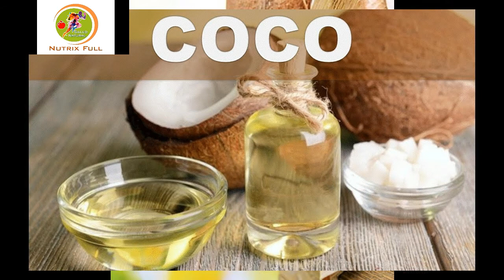Descubre los beneficios del aceite de coco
nutrix , full , salud natural . Descubre los beneficios del aceite de coco,Tiene infinitas propiedades de belleza y salud .
aunque  no elijamos una dieta vegetariana como modo de vida, todos le estamos prestando más atención a las opciones saludables. Y muchas veces incorporamos alimentos como tendencias sin entender bien el por qué.
Hoy está de moda el aceite de coco y es mucho lo que se dice a su favor y en su contra. Veamos si es saludable.
Si lo usamos en cantidades controladas, ya que igual que cualquier otro aceite, aporta grasas saturadas saludables y muy pocas calorías. El aceite de coco contiene unas grasas llamadas triglicéridos de cadena media, que también se encuentran en la leche materna, y que son altamente beneficiosos para el organismo. Se cree que estos tendrían un posible papel en el tratamiento y prevención de la obesidad al provocar un efecto anorexígeno. También se ha comprobado que el Ácido Laúrico presente en el Aceite de Coco puede matar bacterias, virus y hongos, ayudando a eliminar infecciones. Por lo tanto se trata de un alimento al cual no hay que demonizar, solo consumir equilibradamente.
Pero en su consumo gastronómico no se limitan sus beneficios. También resultan muy eficaces en tratamientos cosméticos y dérmicos, entre otras cosas.
Beneficios del aceite de coco:
Favorece la pérdida de peso por el tipo de ácidos grasos que contiene.
De fácil digestión, colabora con la salud del sistema endócrino y la tiroides.
Es bueno para el sistema inmunológico
Contiene calcio, que lo hace muy bueno para dientes y huesos.
Además está indicado en la medicina oriental para tratar hígado, riñón, pancreatitis y, lógicamente hongos.

Otras formas de usar el aceite de coco:
Es un gran aliado de la belleza desde hace muchos años, solo que no ha sido un elemento demasiado promocionado. Hoy que tenemos acceso fácil a él, podemos usarlo para varias rutinas de belleza.
Labios secos o agrietados.
Limpieza de ojos. Siempre es recomendable retirar el maquillaje de los ojos con óleos, ya que la piel es más sensible y los aceites resultan más efectivos.
Es uno de los mejores hidratantes naturales de la piel. Como acondicionador del cabello muy seco. Unas gotitas hidratan y pueden obrar maravillas en este tipo de pelo. Es importante usarlo solo en las puntas, nunca en la raíz.
Prevención de estrías. Al ser tan hidratante y natural, resulta muy bueno en momentos como el embarazo.
Tiene efecto antiarrugas por la cantidad de antioxidantes que hay en el coco.